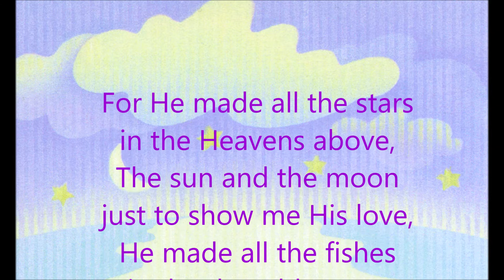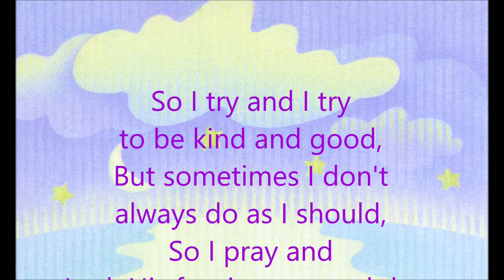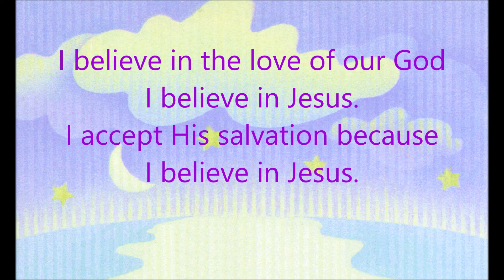I Believe In Jesus